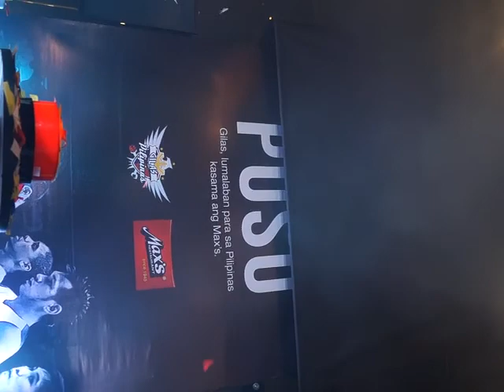Unveiling of the Gilas Pilipinas and Max's PusoToTheMax poster